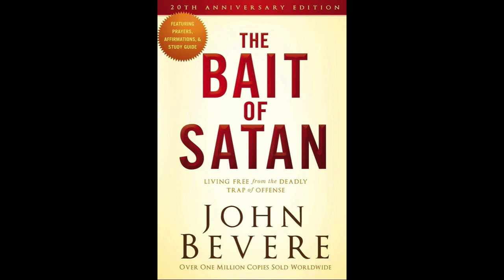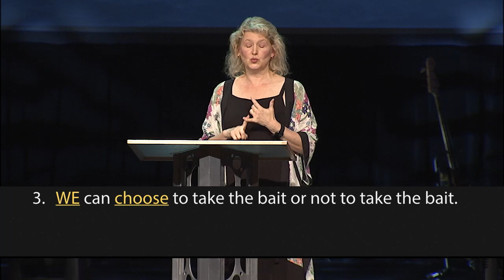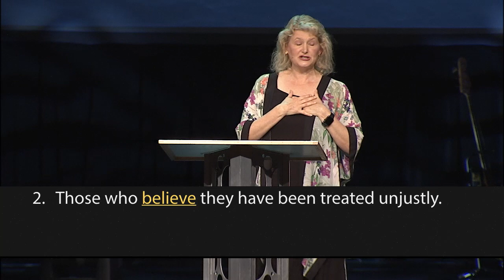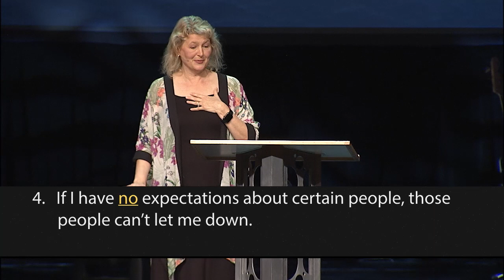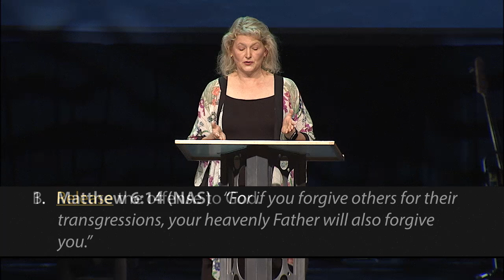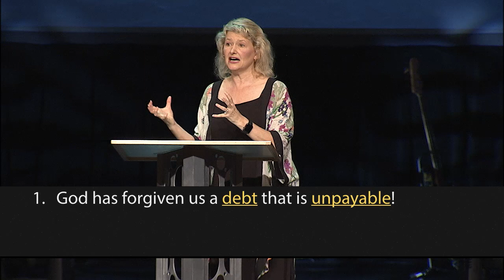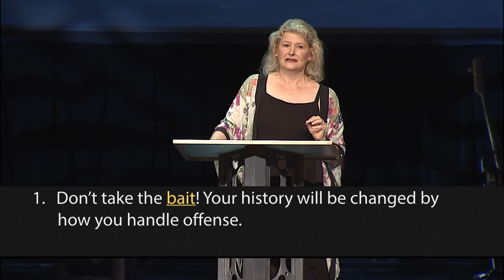The Bait of Satan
August 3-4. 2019 | Thora Anderson